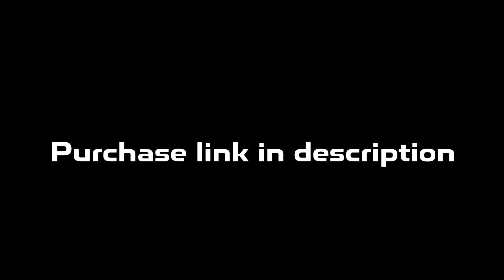Detroit x Flint Type Beat | Rio Da Yung OG x RMC Mike Type Beat "Twins"